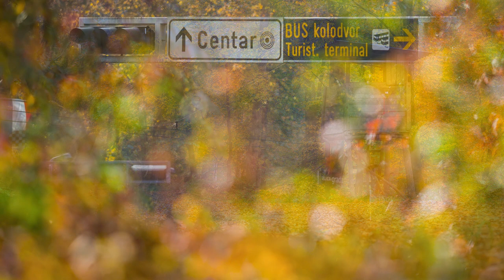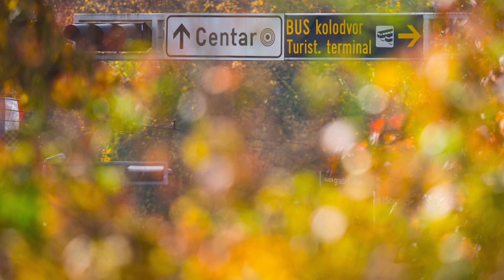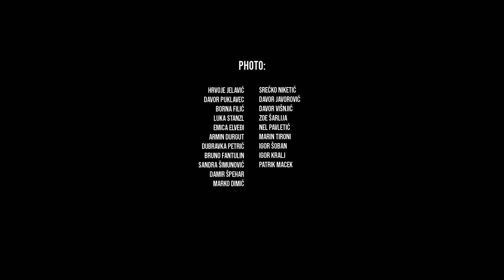Beautiful Autumn Colors with Calm Music - Sleep, Insomnia, Meditation, Relaxing, Study - Hour long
Enjoy calm sounds with Beautiful Autumn Colors Pictures. Use these calm sounds for Sleeping and insomnia. If you are doing schoolwork or Studying this sound will help to keep you focused. This sound is perfect for Meditation.

Uživajte u smirujućim zvukovima i prekrasnim fotografijama jesenskih boja. Meditacijski zvukovi pomažu da prije zaspite i ako imate problema sa nesanicom. Također ukoliko učite, ovi zvuci će vam pomoći da se bolje koncentrirate. Umirujući zvukovi također su savršeni za meditaciju.

Montaža: Davor Puklavec/PIXSELL
Music (Envato Elements): Suburb Tennessee Fall Birds Group Large Chirps
                                               Leaves Fall
                                               The Autumn Piano